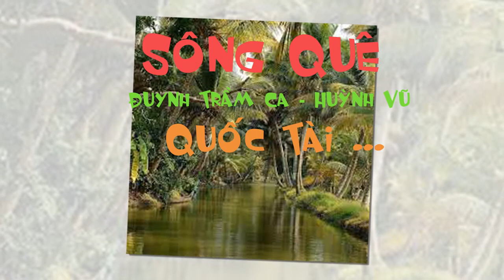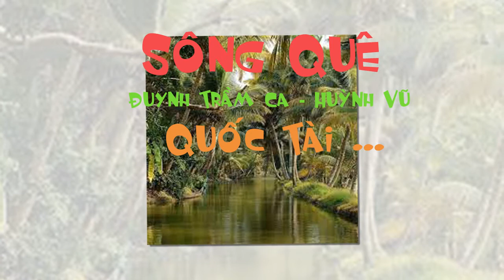Tân Cổ : SÔNG QUÊ _ Quốc Tài